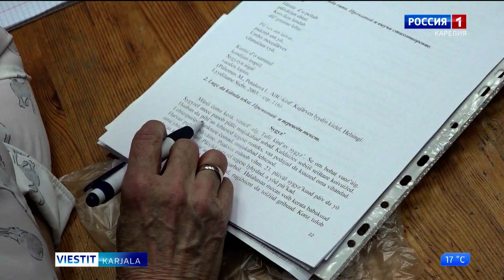Kansainvälisen alkuperäiskansojen päivä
YK:n julistaman Kansainvälisen alkuperäiskansojen päivän kynnyksellä muistamme, että Karjalassa asuu yli kolmen sadan kansallisuuden edustajia, joista alkuperäiskansoihin kuuluvat karjalaiset, vepsäläiset, suomalaiset ja venäläiset.